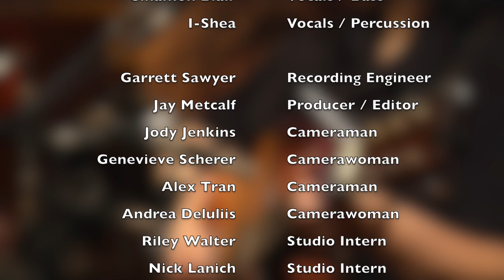"My Love"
Pamela Means Band live at Northfire Recording Studio, August 24, 2018

Pamela Means - Guitar, Vocals
I-Shea - Percussion, Vocals
Cinamon Blair - Bass, Vocals

Pamela Means Band is an exciting group of superb musicians. An all female, women of color, empowered trio, founded and led by Pamela Means, exclusively performing Pamela Means original music and select soulful, groovy covers (by artists of color).

about Pamela Means:
A multi-talented performer, singer, songwriter, composer and producer, Pamela Means's multiple honors include being named Falcon Ridge Folk Festival's "# 1 Most Wanted New Artist," "Wisconsin Folk Artist of the Year," "Wisconsin Female Vocalist of the Year," and her politically provocative album, Single Bullet Theory, was voted 2004's "Outmusic Outstanding New Recording." Pamela Means was twice voted "Best Acoustic Act" of the year in her hometown of Milwaukee, WI; and after setting up shop in the bustling 'burbs of Boston, Mass., Pamela was nominated for an "Outstanding Contemporary Folk Artist" Boston Music Award. Means's latest album, Precedent, elegantly addresses a range of themes from the state of the union to the state of the heart. Curve Magazine calls her "one of the fiercest guitar players and politically-rooted singer-songwriters in the music industry today."

Consistently honing her craft, Pamela Means garnered acclaim with her seminal jazz recording, the "insanely brilliant" (Press Herald, Portland ME), Pamela Means Jazz Project, Vol. 1, in which, "Means takes her rightful place among contemporary superstar jazz vocalists such as Cassandra Wilson and Norah Jones" (Curve Magazine). Pamela Means Jazz Project, Vol. 1 was also named a "Top Ten Album of 2007" (Muruch Entertainment Blog).

From recording her first tape in the living room of Violent Femmes bassist Brian Ritchie, Pamela Means has gone on to share stages with artists including Ani DiFranco, Pete Seeger, Indigo Girls, Joan Baez, Howard Zinn, Angela Davis, Eve Ensler, David Strathairn, Neil Young, Shawn Colvin, Richie Havens, Patty Larkin, Melissa Ferrick, Violent Femmes, Television, The Radiators, Adrian Belew, Leo Kottke and Janis Ian. Pamela Means has performed at notable venues such as the Newport, Falcon Ridge and Clearwater Folk Festival(s), SXSW Music Conference and, internationally, at the eminent Woodford Folk Festival (Australia), Stockholm Pride (Sweden) and Jazz Cafe Alto (The Netherlands). Pamela Means has also composed for and licensed music to PBS, independent filmmakers and folkpoet Alix Olson's multi-award-winning film and CD projects.

With virtuosic musicianship, razor wit and a disarming sense of humor, Pamela Means is building a vibrant and remarkable career, delighting audiences from Anchorage to Amsterdam to Sydney to Stockholm to Honolulu and New York. Thrilled audience members often exclaim they've 'never seen anyone play guitar like Pamela Means!' Plus, Ani DiFranco said to Pamela Means, "you groove so deep, so deep I can't get out. And I wouldn't want to." We guarantee you won't want to either.

Recorded at:  Northfire Recording Studio, Amherst, MA
Filmed by:  Amherst Media, Amherst, MA

Engineer:  Garrett Sawyer
Producer/Editor:  Jason Metcalf
Cameraman:  Jody Jenkins
Camerawoman:  Genevieve Scherer
Cameraman:  Alex Tran
Camerawoman:  Andrea Deluliis
Studio Intern:  Riley Walter
Studio Intern:  Nick Lanich
Studio Intern:  Ian Detore